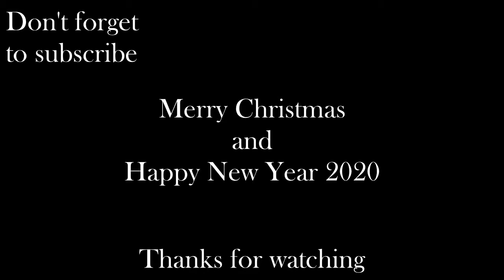We Wish You a Merry Christmas and Happy New Year 2020 (Acoustic Guitar Version) Fingerstyle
This is ''We wish you a merry Christmas & happy new year Acoustic Guitar Version.

My Equipment:
Acoustic Guitar "Sepia Crue"
Recorded video with Samsung A20